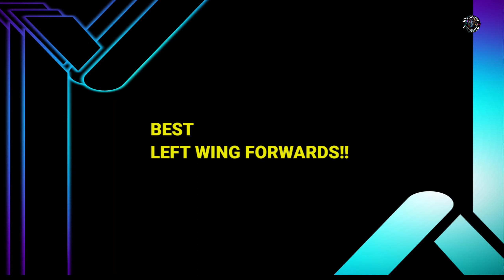BEST STANDARD PLAYERS FOR EVERY POSITION || eFootball 2024 Mobile